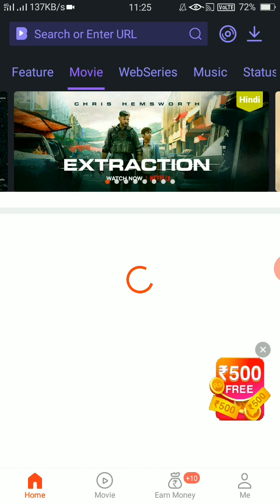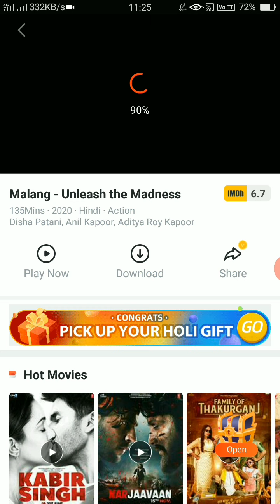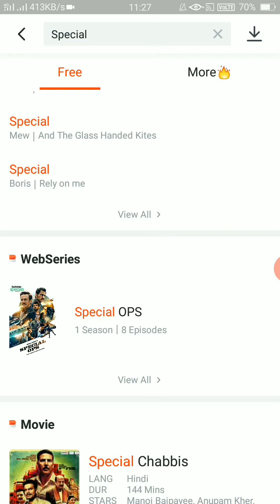How to download latest movie of 2020|| All new and old movie download || How to download Webseries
How to download latest movie of 2020|| All new and old movie download || How to download latest web series || All new movies ||

This is very good and interesting video .
You can download all  the  latest movies which is  only  available in  this  app only💥

1 How to download movie .
2 How to download latest movie in Hindi .
3 Top movie of 2020 download .
4 How to download latest webseries.
5 Top latest web series download .
6 Popular web series download .

Keep loving and
Keep supporting
Keep sharing